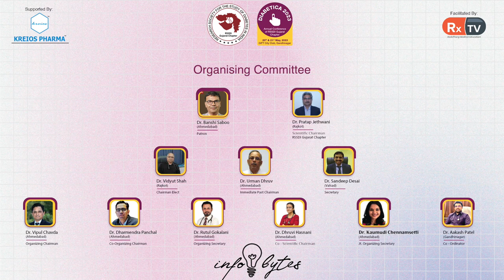Dr. Siddharth Shah-Approaching first consultation for a new Diabetes Patient|Infobytes|Diabetica2023